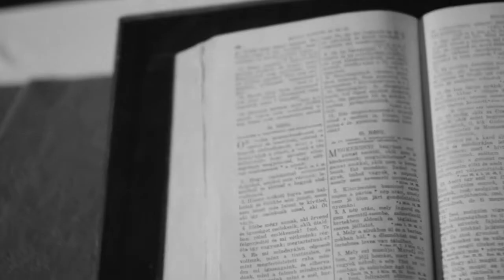Heizer Tamás - Vetés és aratás